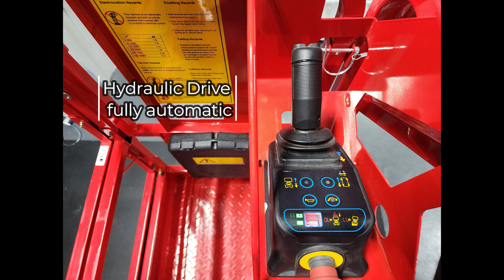VMAX USA Electric Scissor Lift, 19ft, Wheeled, 507lb Capacity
19ft Electric Wheeled Scissor Lift with 4-6v sealed Gel Lead Acid Maintenance free batteries, 3ft extension platform- 507lb capacity, folding hand rails, 3 shut off buttons, 220lb counter weight.

Welcome to VMAX USA. We are a heavy equipment import company representing Anhui VMAX Technology Company in China, one of the largest Chinese manufactures in heavy machinery.  VMAX is a sister company to Heli Forklift (#7 World Best Equipment) and share many similar products. With first class technology and stable quality, VMAX products won the appreciation from overseas customers. VMAX products have been exported to Europe, America, the Middle East, Southeast Asia, Africa and many other countries and regions. More than 400 VMAX members offer you products with top -class service.
 VMAXUSA Lifts is a USA owned and operated company.  Providing quality products from forklifts, excavators, front loaders to scissors lifts. VMAXUSA provides full support to its dealer network for sales and service. We look forward to the future of heavy machinery and the new generation of emission and oil free products.